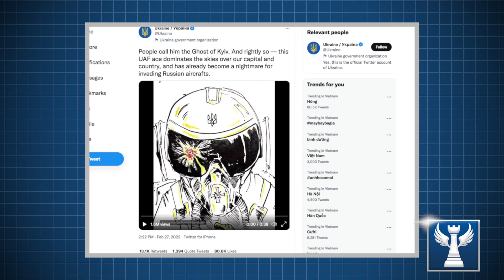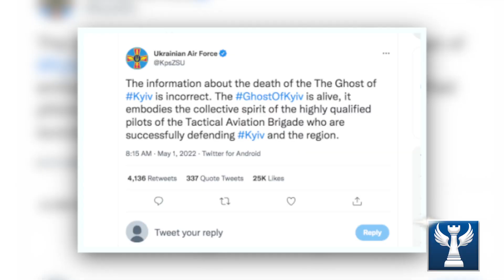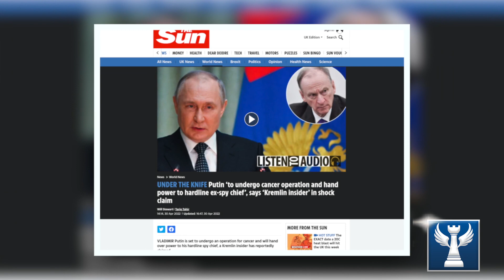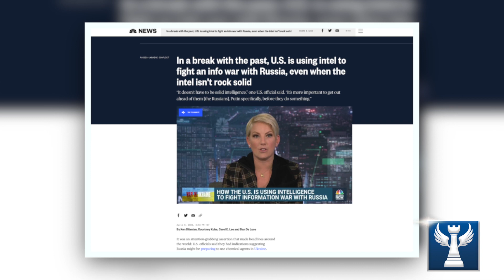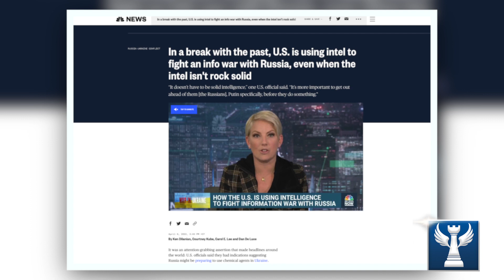Bóc mẽ cuộc chiến thông tin Nga-Ukraine || Bàn Cờ Quân Sự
Kính thưa quý vị, truyền thông Ukraine mô tả về 1 người anh hùng huyền thoại là nỗi ám ảnh của máy bay Nga. Người này được mệnh danh là ‘bóng ma của Kyiv’. Tuy nhiên vị anh hùng này không có thật mà chỉ là một thêu dệt trong tưởng tượng.